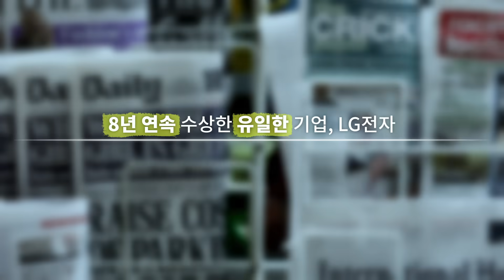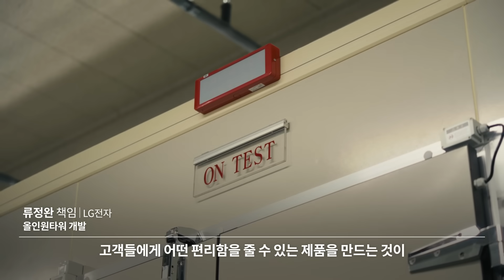[올해의 10대 기계기술] 8년 연속 수상한 LG전자 기술 혁신 비결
LG전자의 신개념 청소기 거치대 올인원타워가 ‘올해의 10대 기계기술’에 선정됐습니다. '올해의 10대 기계기술'은 한국기계기술단체총연합회가 2013년부터 국내 우수 기계제품 또는 기술에 수여하는 상인데, 8년 연속으로 수상한 기업은 LG전자가 유일합니다.

LG전자의 기술 혁신 비결은 무엇일까요?

00:00 8년 연속 '올해의 10대 기계기술'에 선정된 LG전자
00:53 신개념 청소기 거치대 올인원타워 ('21년 수상)
01:39 가정용 수제 맥주 제조기 홈브루 ('20년 수상)
02:17 LG전자 기술 혁신의 비결
03:54 또 다른 혁신 기계기술을 위한 LG의 도전